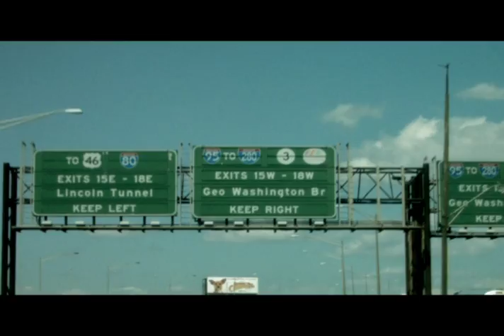Homeland Security - Where would you be commercial